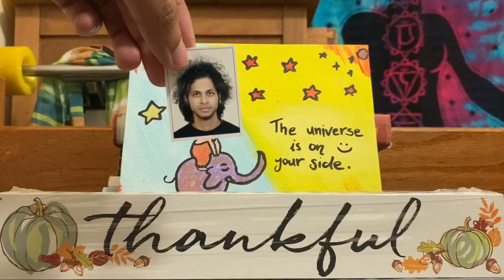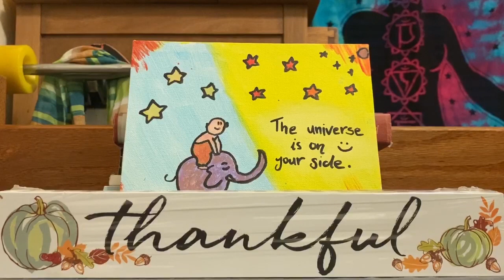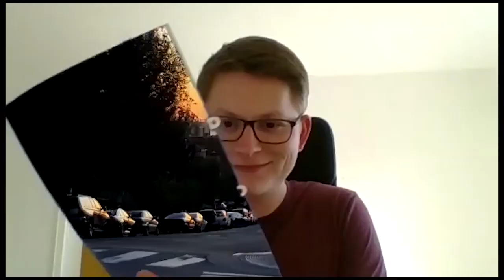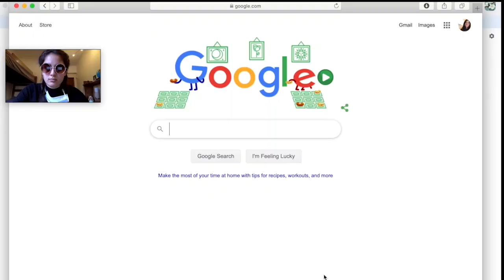Go I-House, Beat Finals!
I-House resident leaders offer words of encouragement from near and far for final exam week in the age of COVID-19.